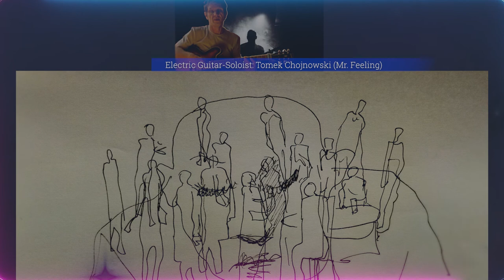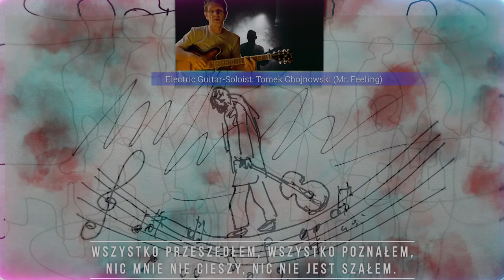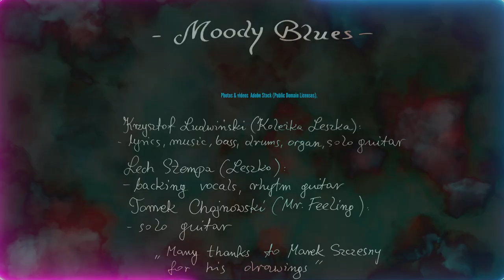KOLEŻKA LESZKA - Moody blues for two solo guitars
*Krzysztof Ludwiński: lyrics, music, bass, drums, organ, solo guitar
*Tomek Chojnowski (Mr. Feeling): solo guitar
*Lech Stempa: backing vocals, rhythm guitar
*Many thanks to Marek Szczesny for his drawings. Photos & videos  Adobe Stock (Public Domain Licenses)

MARKOTNY BLUES wersja instrumentalna (lyrics Krzysztof Ludwiński)
- [x] INTRO

Zwrotka 1
Barman uśmiecha się do mnie z daleka,
czując, że forsa na niego czeka.
Po trzeciej wódce i trzecim piwie,
patrzę na ludzi coraz życzliwiej.
W tańcu mnie budzi jakaś brzydula, twierdząc, że ją za mocno przytulam.

Zwrotka 2Sygnał ten mówi, wracaj do domu, lecz tam poskarżyć się nie ma komu.
Markotny blues drąży me serce,
kiedy się miotam w gorzkiej  rozterce.
On mnie zrozumie, on mnie pocieszy,
za wszystkie moje wpadki rozgrzeszy.

- [x] SOLO

Zwrotka 3
Gnębią mnie smutki, gnębi samotność.
Gdzie się podziała moja żywotność?
Jak być wesołym, rozbawiać ludzi,
kiedy dokoła wszystko mnie nudzi?
Wszystko przeszedłem, wszystko poznałem,
Nic mnie nie cieszy, nic nie jest szałem.

Zwrotka 4
Choć wiem, że whiskey tu nie pomoże,
że po niej jutro będzie mi gorzej.
Piję, aby zapomnieć dlaczego,
bo mam po uszy tego wszystkiego.
Latarnie gasną już na ulicy
kiedy powracam do mej dzielnicy.

- [x] SOLO II

- [x] OUTRO